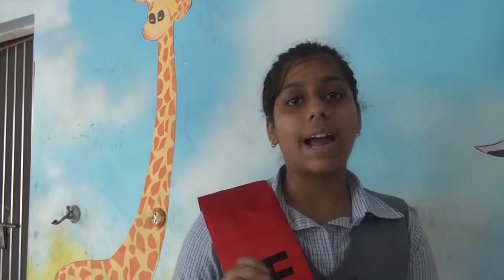vijya rai 10(NKPS)